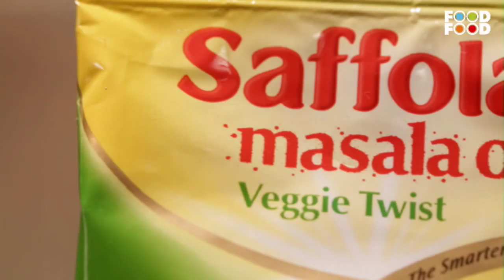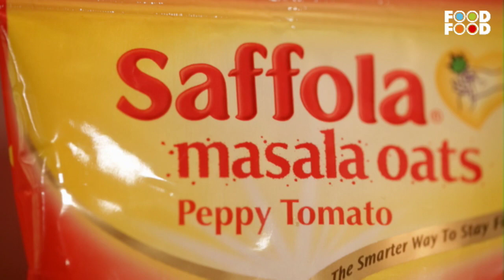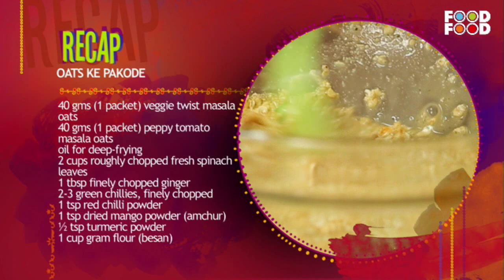ओट्स से बने यह पकोड़े खाओगे तो कभी दूसरे पकोड़े नहीं बनाओगे | Oats Pakora Recipe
In this video, we will show you how to make delicious oats pakora. This is a perfect snack for any time of the day. It is a healthy recipe for snacks kids will love it too. You can have it with tea.

Taking time to relax and unwind shouldn’t be something you only do on weekends! Turban Tadka is a brand new series that focuses on effortless, foolproof recipes
Check this segment where Chef Harpal Sokhi prepares Leftover Oats Ke Pakode Recipe and tell us what other recipes you'd like to see prepared by him on the show.

Time Stamp
1:09 take masala oats
1:59 add chopped spinach
2:27 add besan